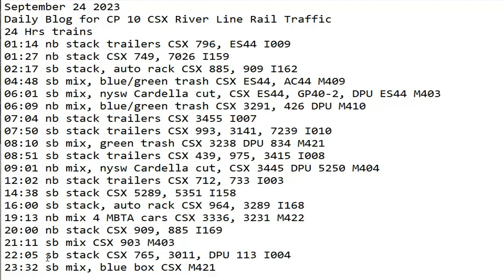September 24 2023 BigTrains.TV CP 10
24 Hrs trains
01:14 nb stack trailers CSX 796, ES44 I009
01:27 nb stack CSX 749, 7026 I159
02:17 sb stack, auto rack CSX 885, 909 I162
04:48 sb mix, blue/green trash CSX ES44, AC44 M409
06:01 sb mix, nysw Cardella cut, CSX ES44, GP40-2, DPU ES44 M403
06:09 nb mix, blue/green trash CSX 3291, 426 DPU M410
07:04 nb stack trailers CSX 3455 I007
07:50 sb stack trailers CSX 993, 3141, 7239 I010
08:10 sb mix, green trash CSX 3238 DPU 834 M421
08:51 sb stack trailers CSX 439, 975, 3415 I008
09:01 nb mix, nysw Cardella cut, CSX 3445 DPU 5250 M404
12:02 nb stack trailers CSX 712, 733 I003
14:38 sb stack CSX 5289, 5351 I158
16:00 sb stack, auto rack CSX 964, 3289 I168
19:13 nb mix 4 MBTA cars CSX 3336, 3231 M422
20:00 nb stack CSX 909, 885 I169
21:11 sb mix CSX 903 M403
22:05 sb stack CSX 765, 3011, DPU 113 I004
23:32 sb mix, blue box CSX M421